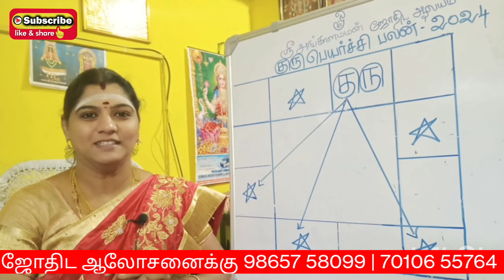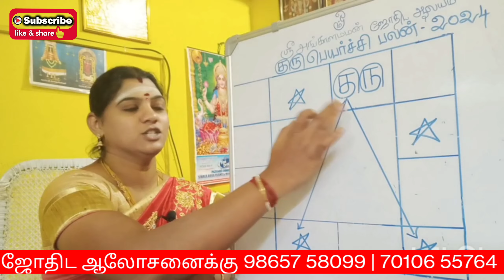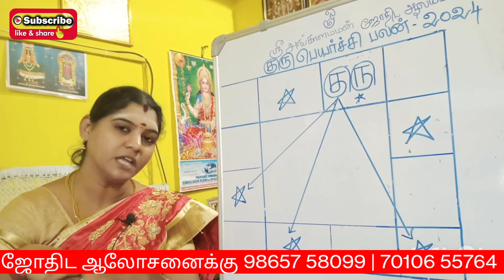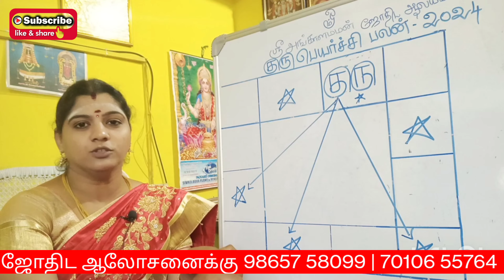Meenam rasi guru peyarchi palangal 2024 மீனம் ராசி குரு பெயர்ச்சி பலன் 2024